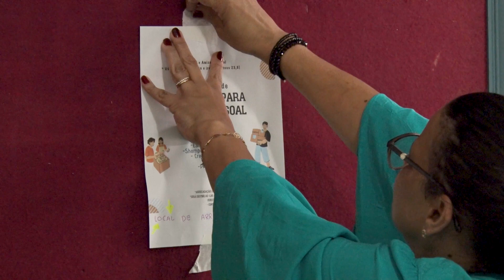PRODUTOS DE HIGIENE PESSOAL - Campanha em Ouro Preto arrecada doações até 19 de março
Iniciativa é puxada pelos estudantes do 5° ano da Escola Municipal Monsenhor João Castilho Barbosa e conta com a parceria do Museu da Farmácia da UFOP. Podem ser doados sabonetes, fraldas, shampoo, condicionador, prestobarba, além de outros produtos de higiene pessoal. O Lar São Vicente de Paulo e o Centro POP de Ouro Preto serão beneficiados pela ação. Confira no Boletim como contribuir.

ASSISTA A TV UFOP:
Facebook.com/tvufop
Instagram.com/tvufop
Valenet: canal 29